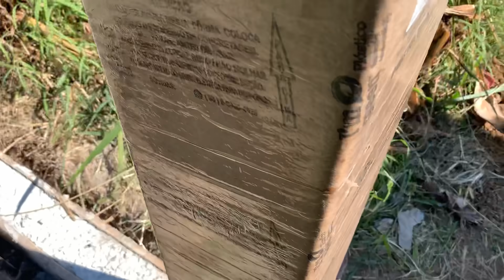Erro na marcação dos pilares como resolver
Para ser um Representante das formas tubo minas
na sua cidade entre em contato nesse whatsapp
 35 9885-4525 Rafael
ONDE ADQUIRIR AS FORMAS DA TUBO MINAS